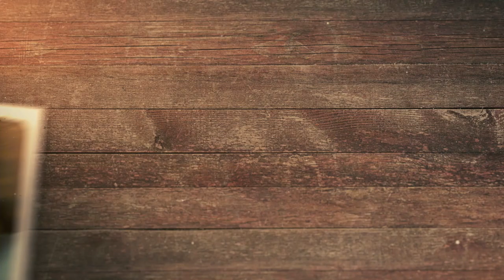Should You Be On Social Media? | RANT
You might not be the type of person who likes going on social media, and you might even think it's just for the younger generations. I have to break it to you, but if you own a business, then you should be on social media. Nowadays, it's a must.

In today's episode, I'm going to talk about social media and why you need it for your business. Let's put aside our personal biases about social media, and think what is the best for being findable in the online realm. Listen in and consider these - it could be the boost your business needs.

00:09 As a business owner, you get a lot of advice
00:54 Social Media
02:01 Peer Validation
02:48 Findability = Social Media
04:14 It has nothing to do with your personal habits or behaviors
05:33 You can't let your hands off the wheel

Heather Lutze

Video by Nate Woodbury
BeTheHeroStudios.com